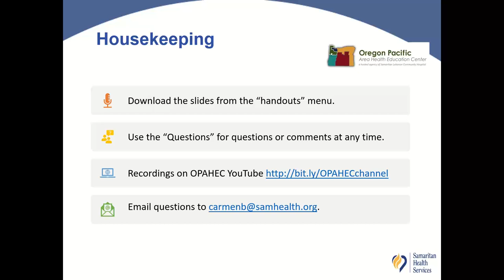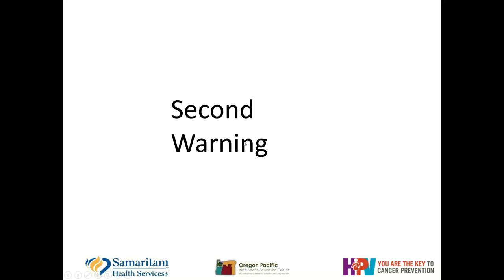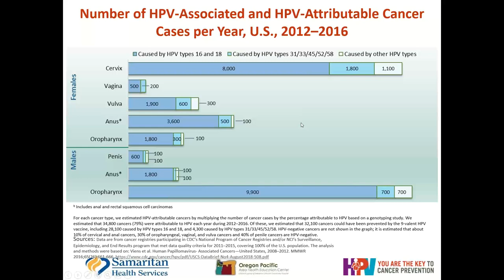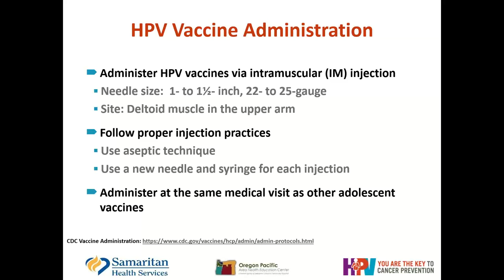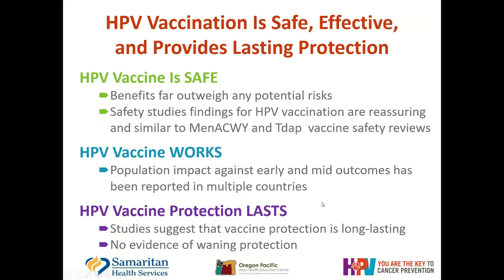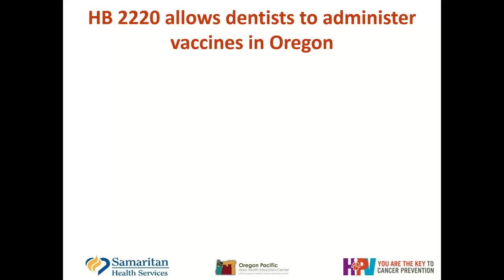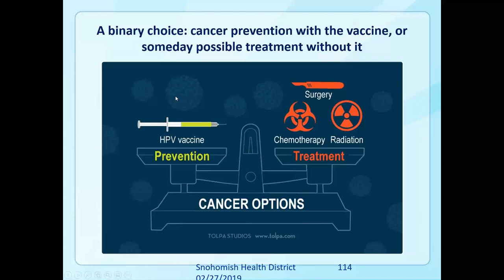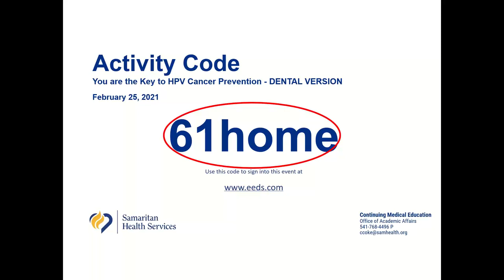You are the Key to HPV Cancer Prevention, Dental Version - February 25, 2021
Objectives:
1. Recall the emphasized principles about HPV vaccination series as cancer prevention.
2. Explain how HPV is linked to cancers.
3. Apply some of the principles learned to educate their patients.
4. Demonstrate the link between HPV prevention and the dental community and how to provide effective recommendation for the HPV vaccine to dental patients.